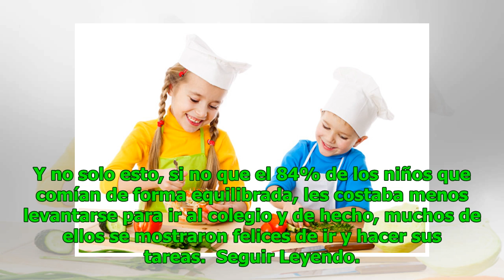Los beneficios de una buena alimentación en el rendimiento escolar de tus hijos